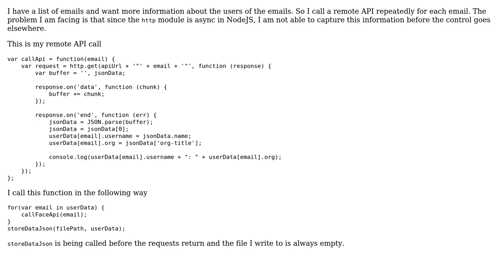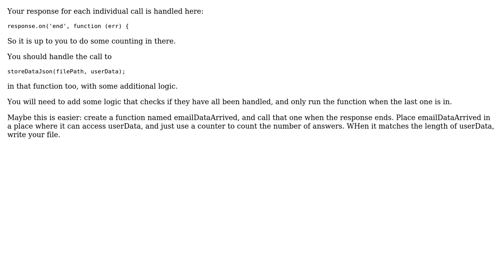How to call a remote API repeatedly and synchronously in NodeJS? (2 Solutions!!)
How to call a remote API repeatedly and synchronously in NodeJS?

With thanks & praise to God, and with thanks to the many people who have made this project possible! | Content (except music & images) licensed under CC BY-SA | Music | Images & others | With thanks to user Rahul user Matita user Erwin Moller and the Stack Exchange Network Trademarks are property of their respective owners. You are responsible for your own actions.